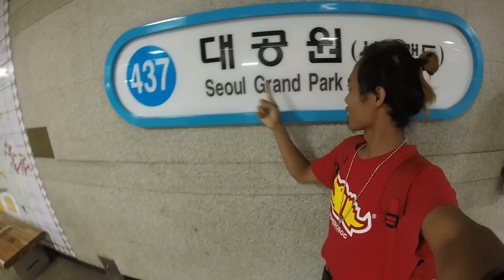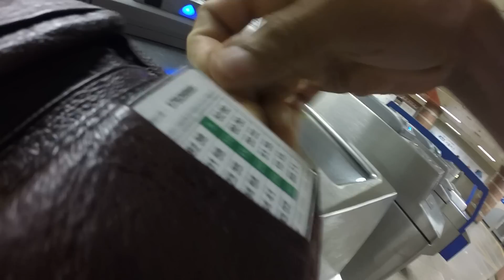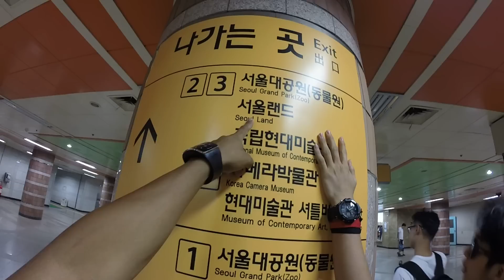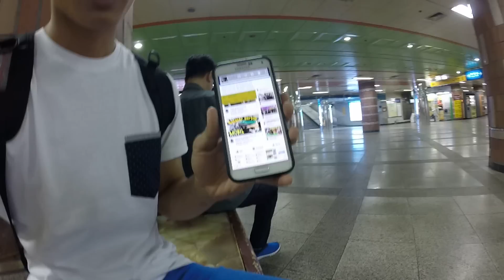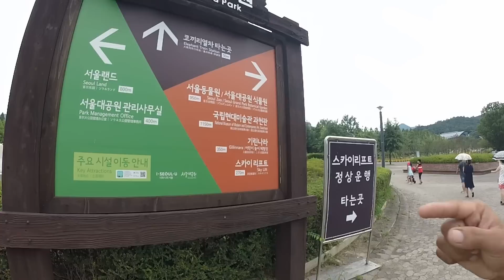LIBURAN DI SEOUL ( PART 1 )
TERIMAKASIH TELAH REQUES,,,
SALAM BAJINDOL GAES,,
JANGN LUPA